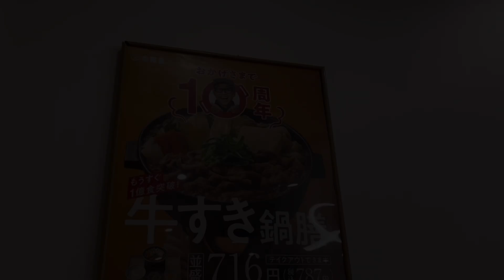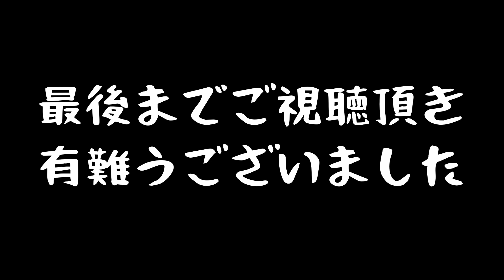【一宮市妙興寺】に在ります【吉野家】さんで、牛すき鍋肉2倍で飲んでみた！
名鉄妙興寺駅から自宅までの帰り道に在ります有名牛丼チェーン店で、話題の牛すき鍋を食べてみました。甘めな出汁も普通に美味しい牛すき鍋👍近くの吉野家さんで是非とも😋